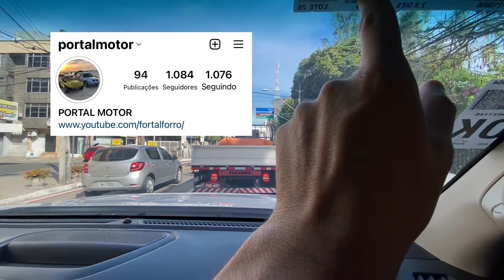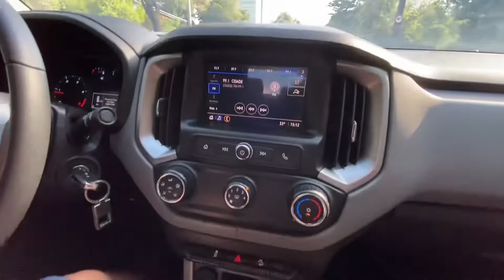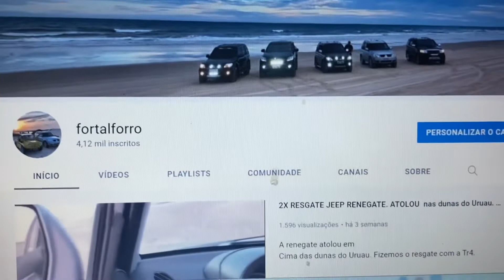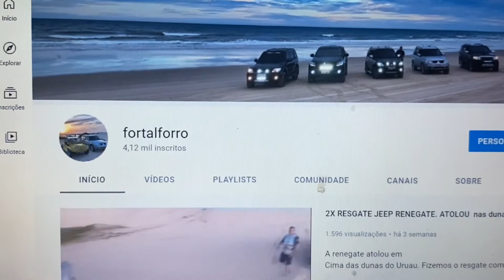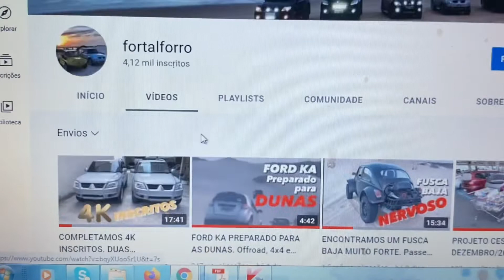QUANTO CUSTA ALUGAR UM VEÍCULO 4x4? COMO ALUGAR. EXIGÊNCIAS DA LOCADORA.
Quanto custa alugar um veículo 4x4.
Quais exigências impostas pela locadora.
Prazo mínimo.
Limites.
Veículo caminhonete 4x4 diesel
Locadora de veículos
Turismo
Praias do Ceará